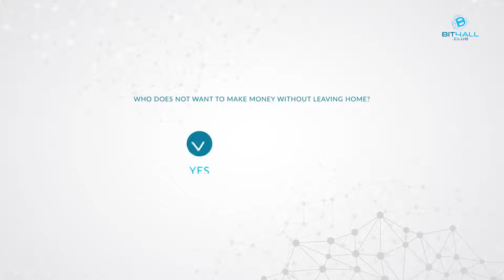BIT4ALL CLUB | What we do?